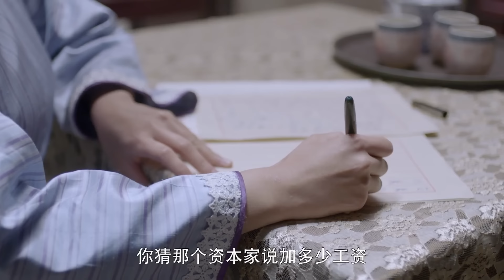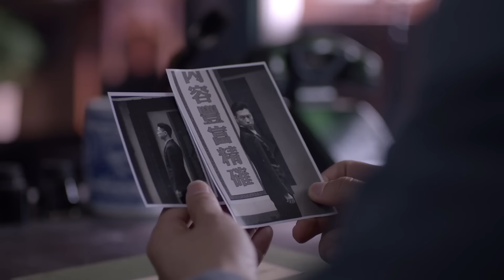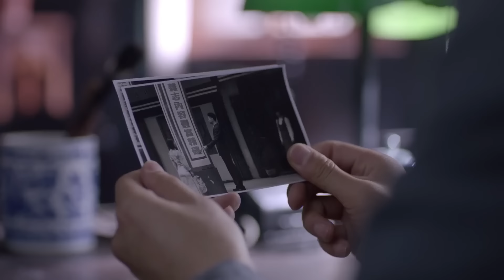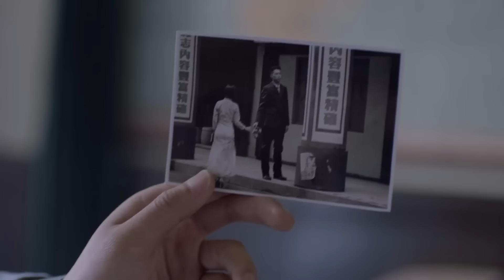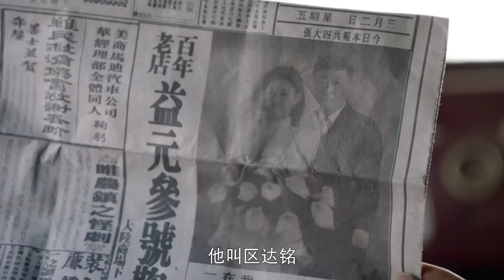好看的民国剧【守节新娘】18丨寒门孤女李小萌为冲喜嫁给病弱少爷王雷，不料命途多舛世事难料，新婚不久丈夫早亡，孤苦弱女遭婆家白眼，她将如何在乱世度过残生......（王雷、李小萌） 爱人同志